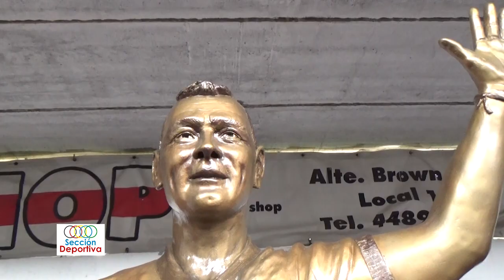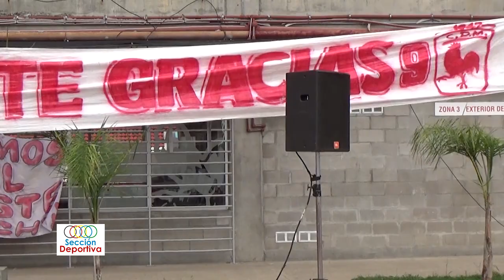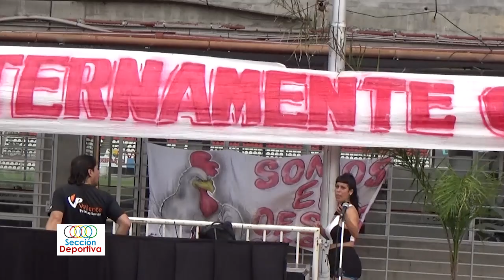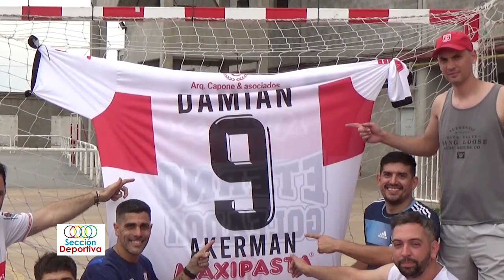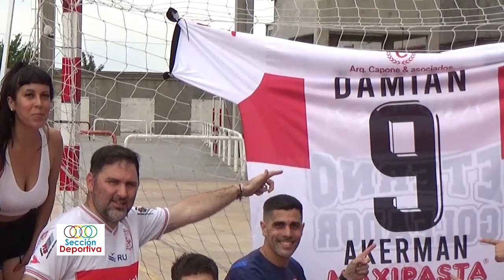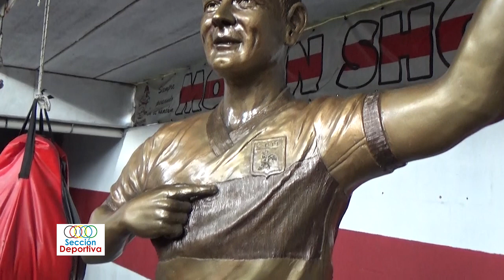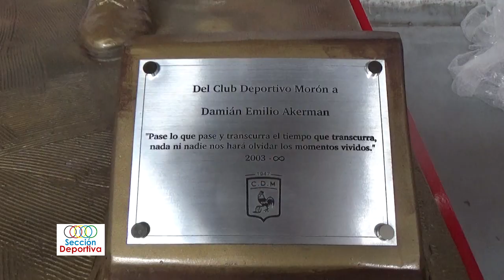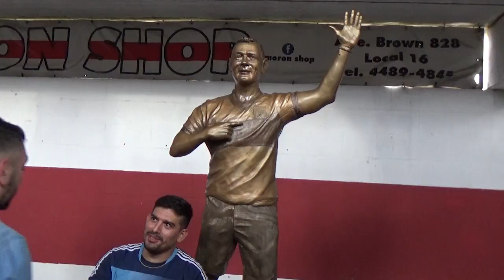LA ESTATUA DE DAMIAN AKERMAN en SECCION DEPORTIVA #16 NOVIEMBRE 2022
🏆 VISITO EL LUGAR DONDE PRACTICAS DEPORTE CONTANDO TU HISTORIA Y LA DE TODOS LOS DEPORTES INVITAME Y SEGUIME EN NUESTRO CANAL
Conocé la historia de cómo se gestó la estatua de Damián Akerman en Deportivo Morón